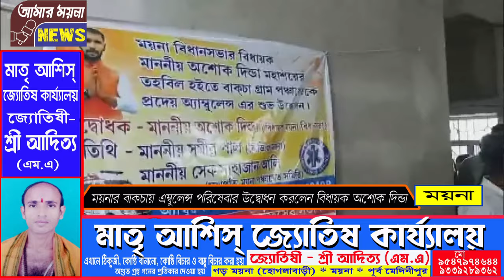ময়নার বাকচায় এম্বুলেন্স পরিষেবার উদ্বোধন করলেন বিধায়ক অশোক দিন্ডা